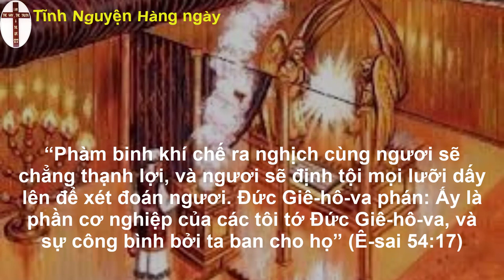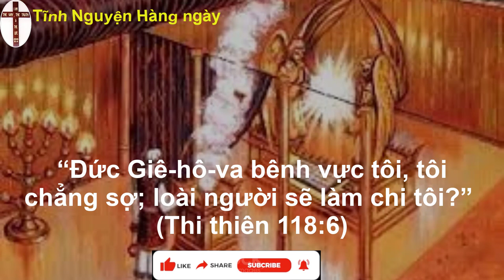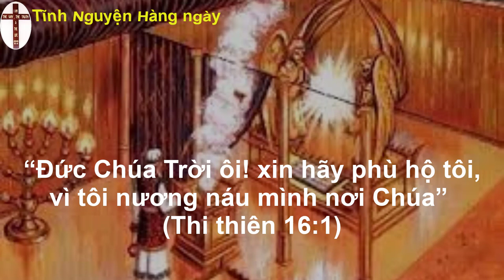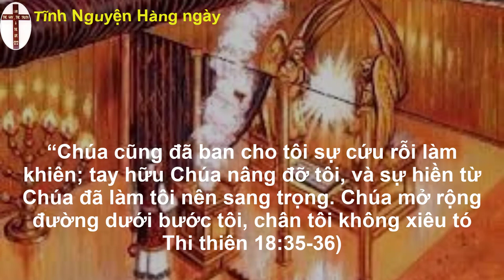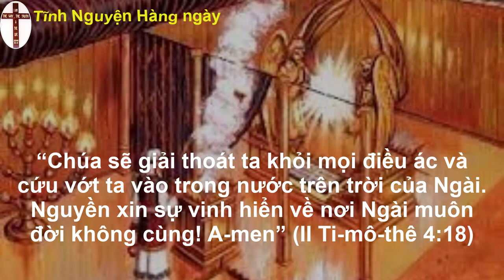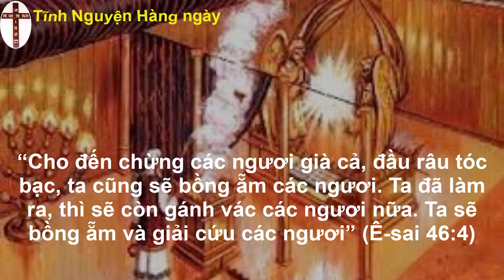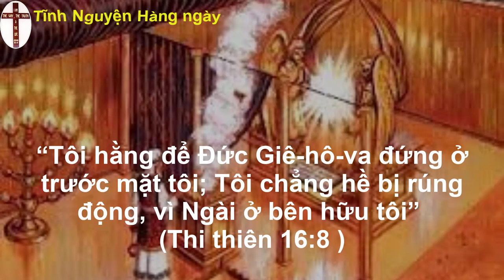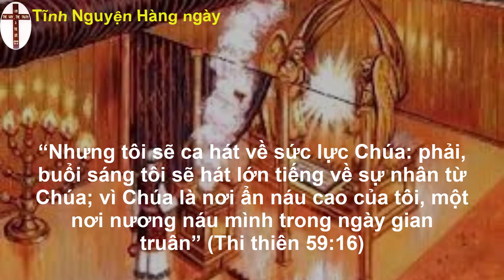Oneway radio | Tĩnh nguyện hằng ngày 06/11/2022